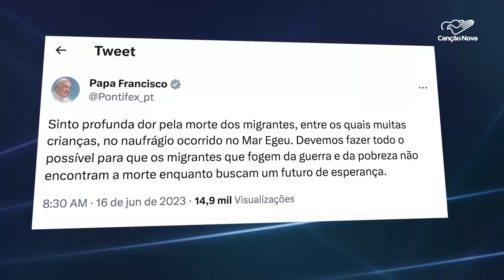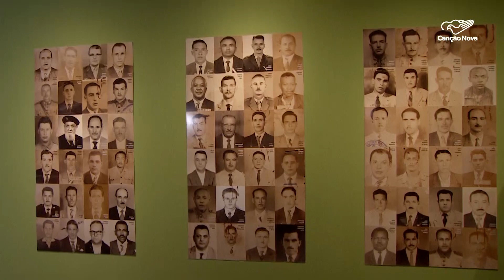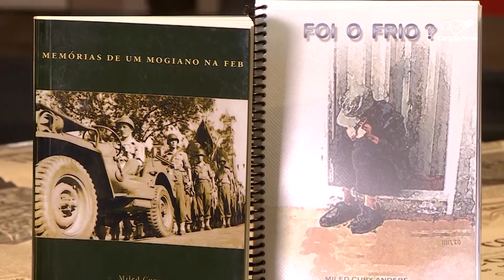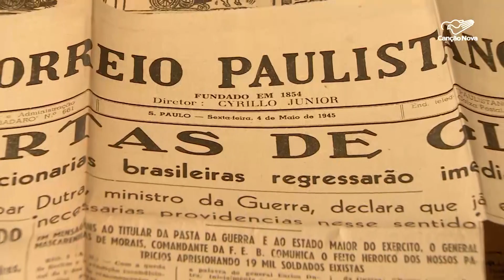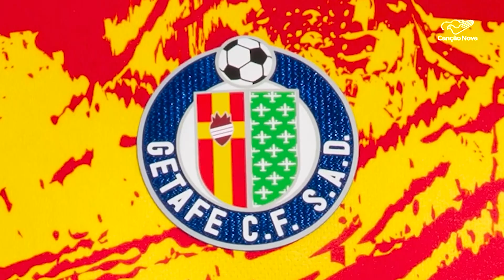Canção Nova Notícias - 16/08/2023